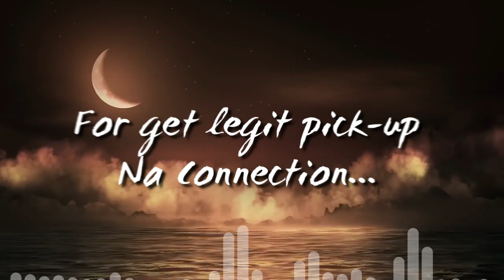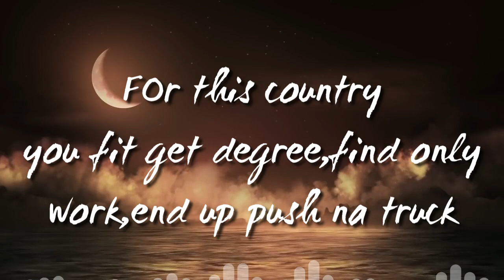Lil Dany Connection-Official-lyris-Video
Hello there
F-B-A present to you another hit song from your favorite artist @LIL DANY official
who has been giving us hit back to back, After the release of ALL TIN NA 4 STATUS he has been working so had to keep your ears with good music
This song tilted CONNECTION has been a project we have been working on for some months now
This song was written @lildany  and produce by @DaProfessor.
 We also have many other tracks to be release by LIL DANY soon thanks for being a fan
Your support will help a lot by sharing the link and promote him to the world
Thank you all who have been helping to let him grow in one way or the other
F-B-A Family got you all covered